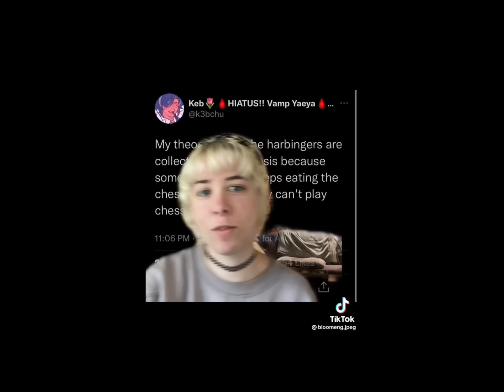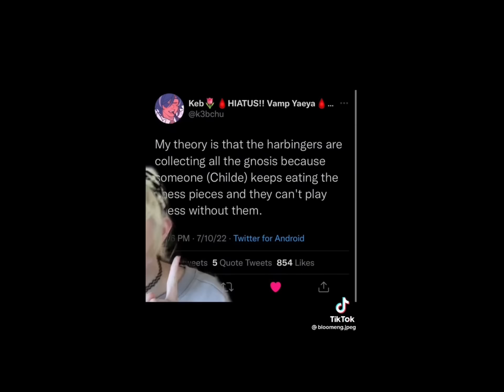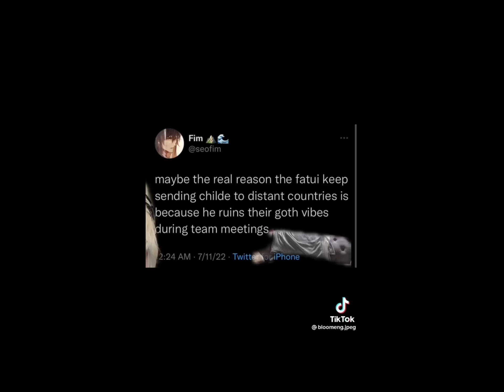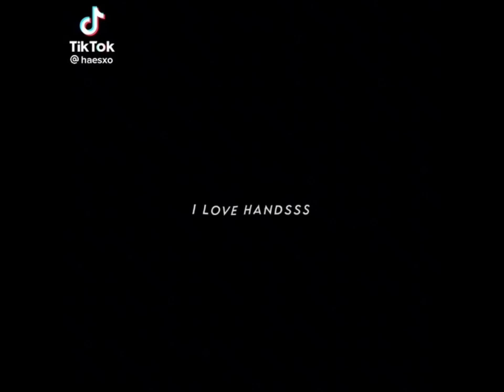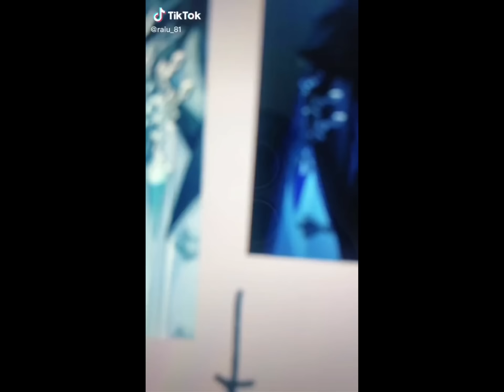genshin impact tiktoks because of the new harbingers trailer….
PANTALONE? more like..f.. fit. inside.. my.. pant… . aḻœn.. hahahahahhaahhaha *badum tshh* sex funny (i’m so sorry) (update: i’m not so sorry)